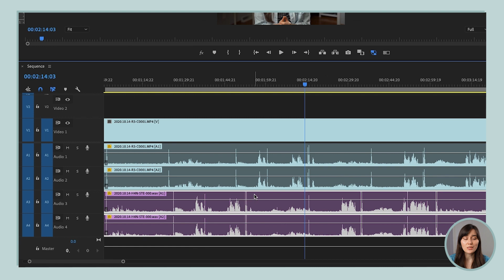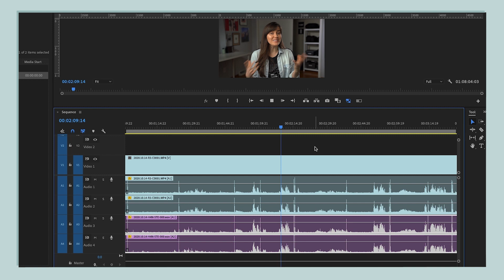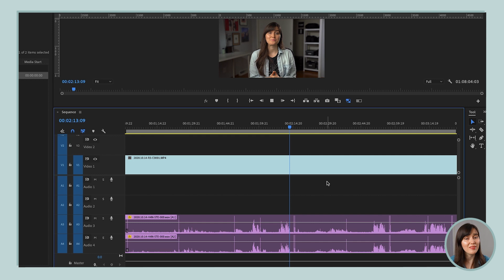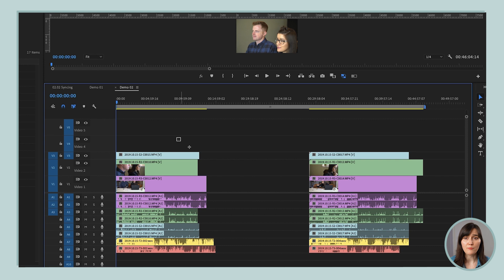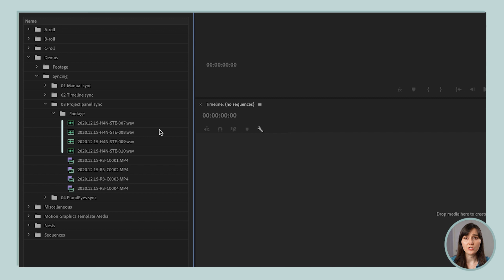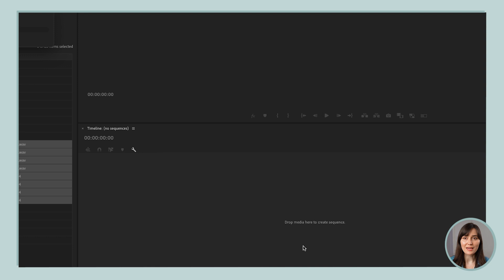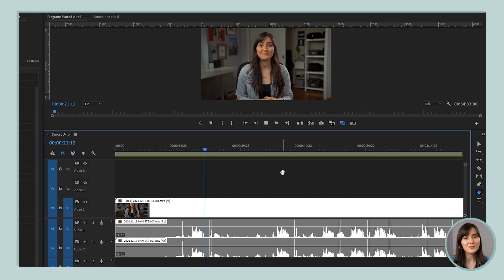Auto-sync multiple video + audio clips in Premiere Pro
Learn three way to synchronize audio and video footage in Adobe Premiere Pro CC 2021:
・ 00:02 → Manual sync (a must-know for troubleshooting)
・ 01:17 → Timeline sync (quickly auto-sync long clean takes)
・ 02:46 → Project panel sync (auto-sync multiple clips using a Multi-camera Source Sequence)

・ creative director, designer, coder
・ highly excitable by Beyoncé and mockumentaries

Preview my course for free 🥳
・ A crazy-efficient course on how to make videos + edit in Adobe Premiere Pro

・Comment with "sneaky cat" so I know you're a stan.